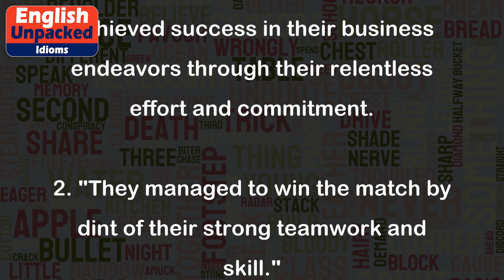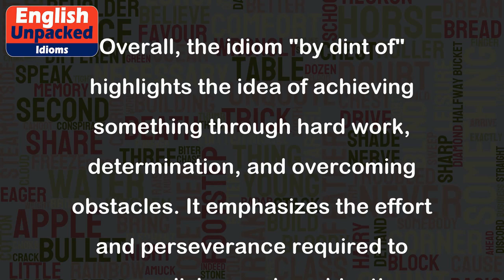By dint of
The idiom "by dint of" is used to express the idea that something is achieved or accomplished through great effort, determination, or force. It implies that the desired outcome was attained despite obstacles or challenges. The phrase is commonly used to emphasize the hard work and perseverance required to achieve success.
Here are a few examples to illustrate the usage of "by dint of":
1. "He became a successful entrepreneur by dint of hard work and dedication."
   This sentence means that the person achieved success in their business endeavors through their relentless effort and commitment.
2. "They managed to win the match by dint of their strong teamwork and skill."
   Here, it suggests that the team achieved victory in the game due to their collective effort, cooperation, and abilities.
3. "She earned her promotion by dint of her exceptional performance and consistent results."
   This example implies that the individual was promoted to a higher position in their job because of their outstanding performance and consistent delivery of good results.
4. "They completed the project on time by dint of working overtime and putting in extra hours."
   In this sentence, it means that the project was finished within the set timeframe by putting in additional effort and working beyond regular working hours.
Overall, the idiom "by dint of" highlights the idea of achieving something through hard work, determination, and overcoming obstacles. It emphasizes the effort and perseverance required to accomplish a goal or objective.